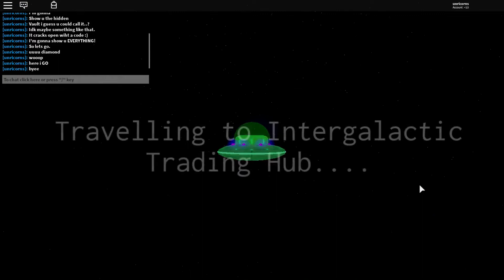✨ NEW HIDDEN CHEST IN THE TRADING HUB?? ✨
Hey Angels !!

We come to my youtube channel here you will see alot of roblox videos,I hope you enjoy it !!